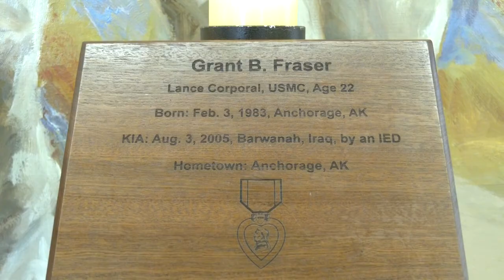Eyes of Freedom Memorial Debuts in Anchorage, Honoring Alaskan Marine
The Eyes of Freedom Memorial, honoring 23 Marines who died in combat, has arrived in Anchorage for the first time, with special significance for Alaskan Marine Grant Fraser. The exhibit, including the Silent Battle sculpture for PTSD awareness, will be displayed at Service High until Wednesday before moving to the Alaska Airlines Center.